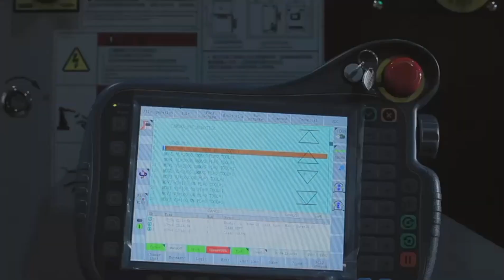Meet Tamura—CRP partner in Brazil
Tamura is a company specialized in robotics, they develop automated solutions for your process, integrating robots and AI - artificial intelligence, with applications for all branches of industry, primary education, high school and graduation; Also customer services for airports, hotels, retail, restaurants and events.

Making good robots for clients is our pursuit, and now we are finding partners in the world. Further information about: CRP robots robot automation factory machine welding robot industrial robot